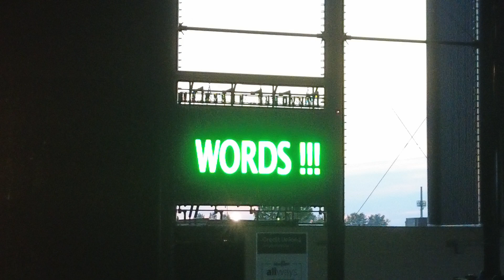No More Words - Berlin @ Credit Union 1 Amphitheater 8-3-2023